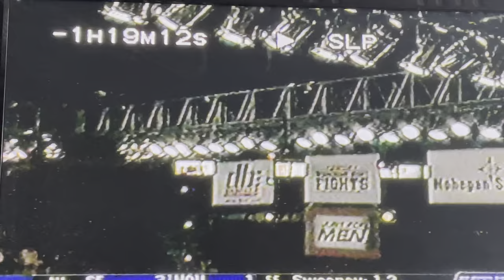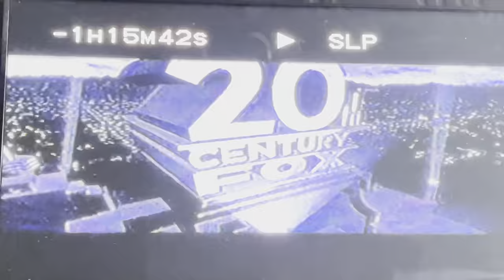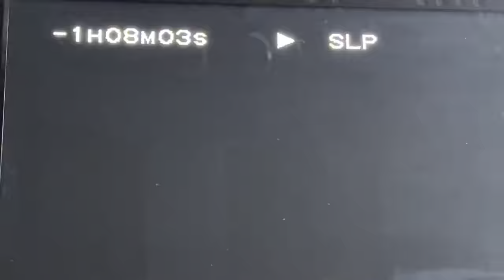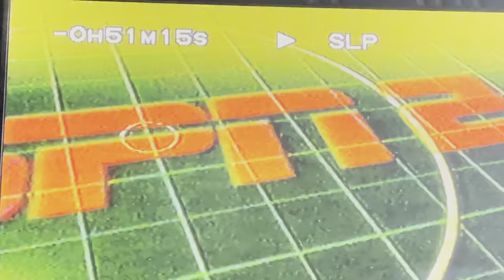Emanuel Augustus vs. Marteze Logan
Augustus UD 8 Logan 5/17/06 Uncasville, CT.